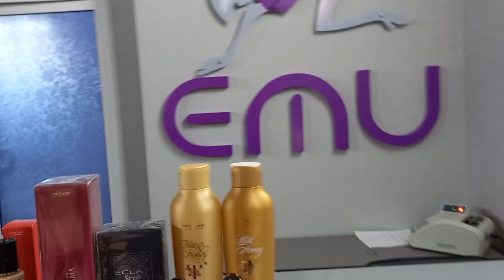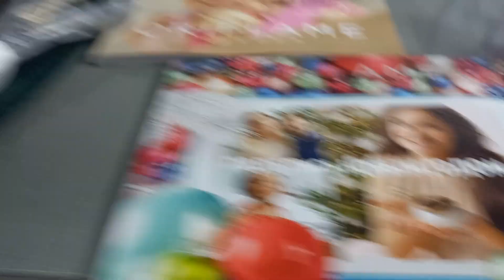15-Katalog 150Ballik Zakazim